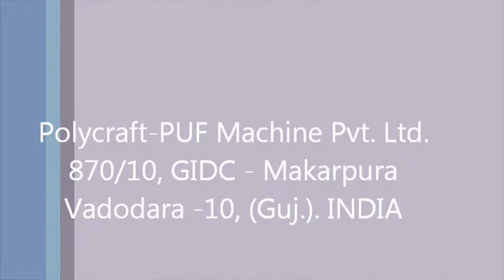Geysers PU Foam Insulation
Tiral Video from;

Polycraft-PUF

Cont. Person: Mr. ROHAN DAVE